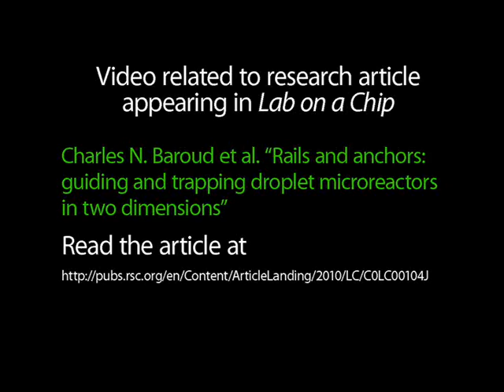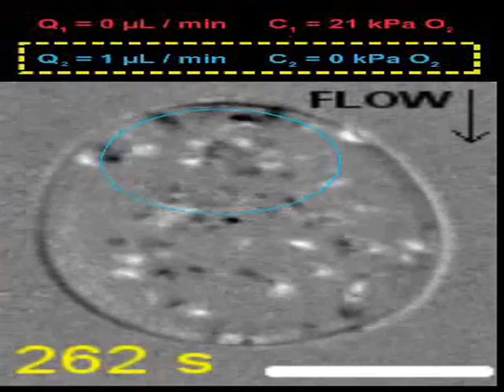Rails and anchors: guiding and trapping droplet microreactors in two dimensions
Video related to research article appearing in Lab on a Chip. Charles N. Baroud et al "Rails and anchors: guiding and trapping droplet microreactors in two dimensions".